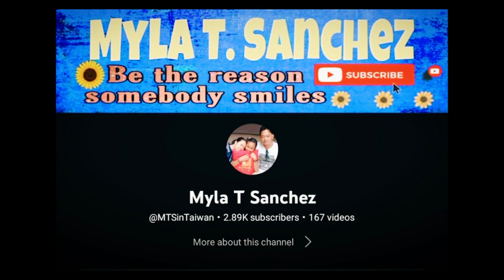Borjack Covers - OPM Hugot Sessions | Sa Piling Mo x Di Lang Ikaw x Akin Ka Na Lang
For your direct pakulay and palipad you may send it thru my:
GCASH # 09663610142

I don’t own the COPYRIGHT for this songs. Sec.